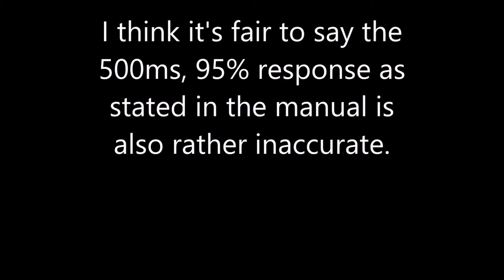HoldPeak HP-981B Laser Infrared Thermometer - Demonstration (Gas fire)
This video forms part of a review for the HoldPeak HP-981B Laser Infrared Thermometer that can be found